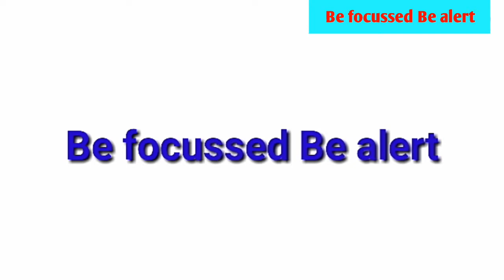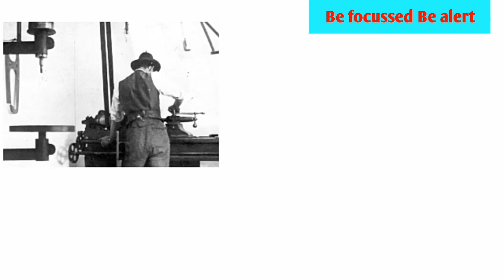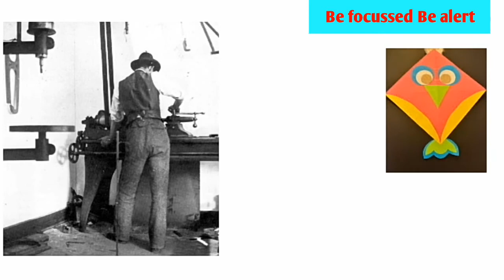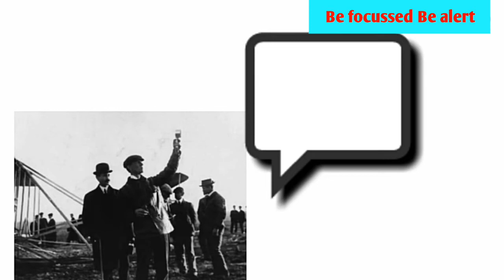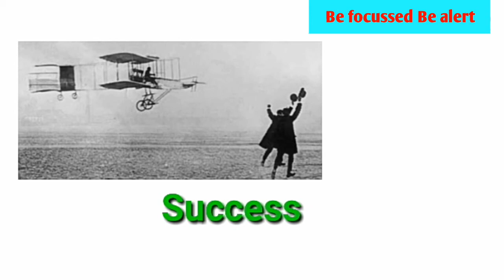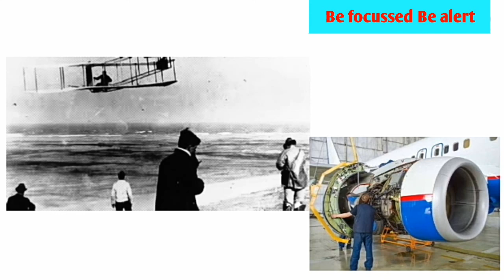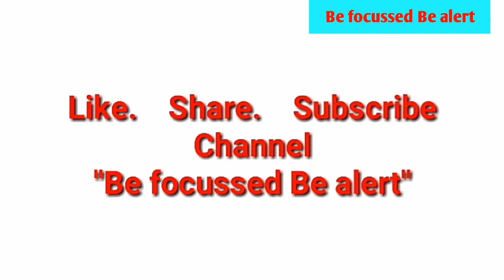Wilbur Wright and Orville Wright in Hindi| Who is the inventor of aeroplane | Story of flying`|Fly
This video provides us information about the life of the Wright brothers (Inventor of the airplane) and the history of the first flight of humans in the sky.

Wright brothers, American brothers, inventors, and aviation pioneers who achieved the first powered, sustained, and controlled airplane flight. Wilbur Wright and his brother Orville Wright also built and flew the first fully practical airplane.

Wilbur and Orville were the sons of Milton Wright, an ordained minister of the Church of the United Brethren in Christ, and Susan Catherine Koerner Wright, whom Milton had met while he was training for the ministry and while Susan was a student at a United Brethren college in Hartsville, Indiana.

 The Wright children were educated in public schools and grew up, as Orville later explained that in his home, he learned to explore things present around him.

Bishop Wright exercised an extraordinary influence on the lives of his children. Wilbur and Orville, like their father, were independent thinkers with deep confidence in their talents, unshakable faith in the soundness of their judgment, and a determination to persevere in the face of disappointment and adversity. Those qualities, when combined with their unique technical gifts, help to explain the success of the Wright brothers as inventors. At the same time, the bishop’s rigid adherence to principle and disinclination to negotiate disputes may have had some influence on how the brothers, later in life, conducted the marketing of their invention.

Wilbur and Orville were the only members of the Wright family who did not attend college or marry. Wilbur’s plans to enter college came to an end when he was injured in a hockey accident in the winter of 1885–86. He spent the following three years recovering his health, reading extensively in his father’s library.
We can say that the Wright brothers were a self-made scientist they learned from experience and regular experiments.